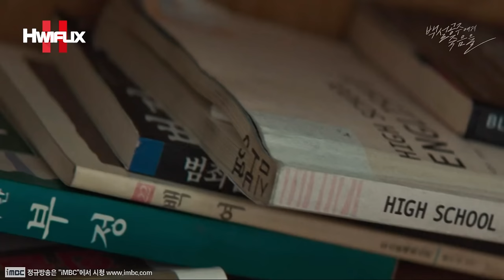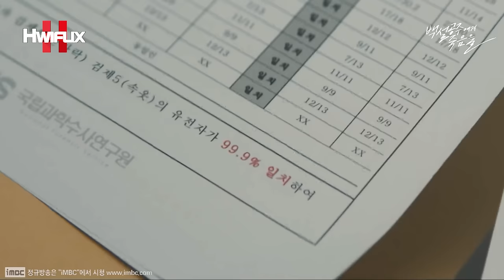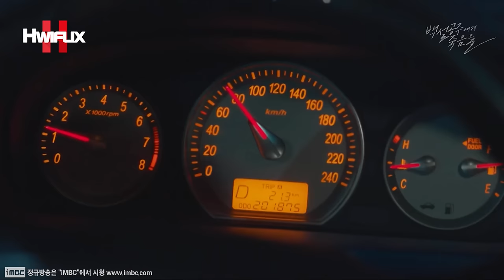"🔥겁나? 착하게 굴어야지?" 신과의 전쟁이 시작됐다? 소름 돋는 미친 몰입감! 배신과 함정의 도가니? 쫓고 감추는 반전 스릴🤔≪백설공주에게 죽음을-black out≫7화 몰아보기